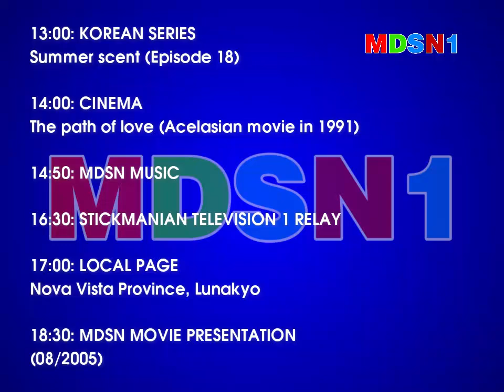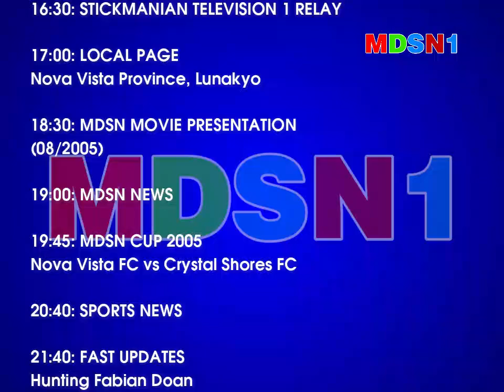MDSN1 - Program schedule, closedown (04/08/2005, 00:00)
note: fake